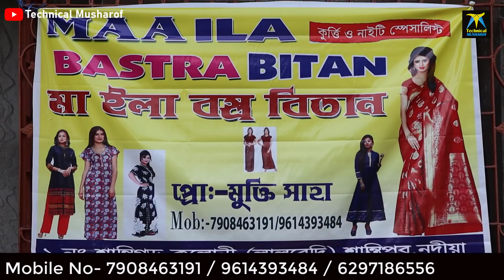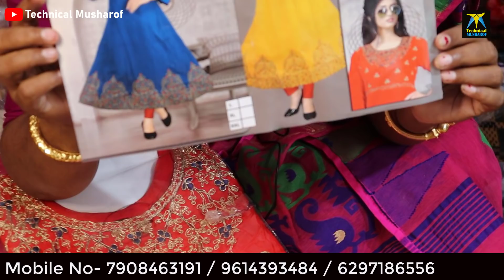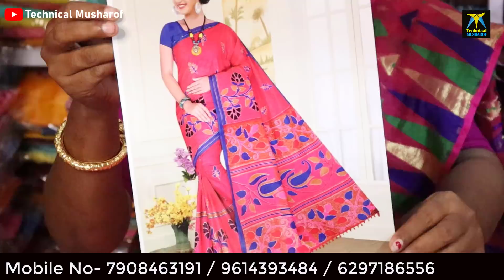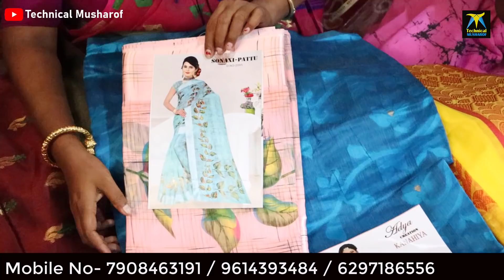কেনাকাটা করলে কুর্তি ল্যাগিন্স ফ্রী | নাইটি, কুর্তি, ল্যাগিন্স এর বড় কারখানা | Maa Ila Bastra Bitan.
বিক্রেতার ঠিকানাঃ-
মা ইলা বস্ত্র বিতান
বিক্রেতার নাম- মুক্তি সাহা
১ নম্বর সান্তিগর কলোনি (লালবেদি)
শান্তিপুর, নদীয়া ,

👉Shantipur Tant Saree & Prented Saree & Jamdani Saree Manufacturer & Wholesaler || Ma ila bastra bitan